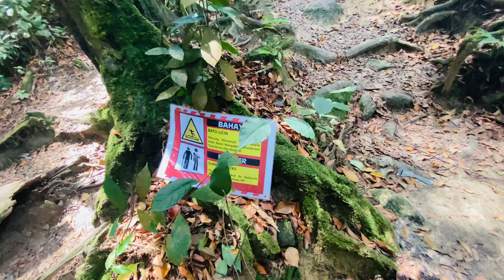Malaysia তে দারুন ঝর্না অভিজ্ঞতা | Kanching WATERFALL Near Kuala Lumpur | Seven waterfalls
Kanching Park has 7 waterfalls within 5 mins of each other. I only managed to visit 4 of them but nevertheless they are all stunning and worth the visit. The streams are strong and refreshing, and people love to swim and BBQ freely.